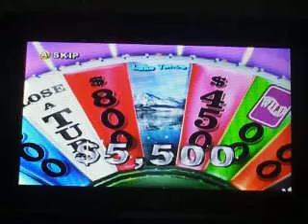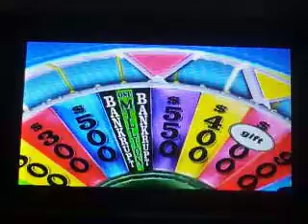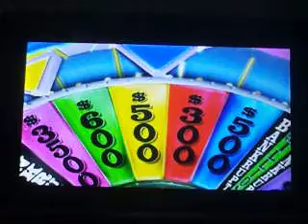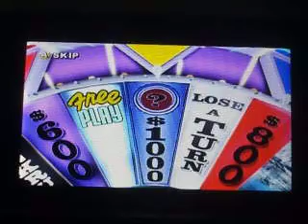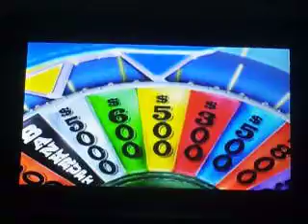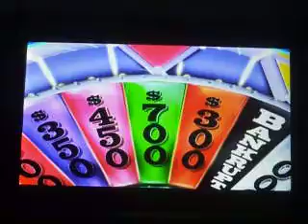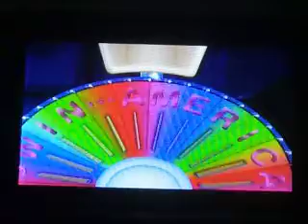Wheel Of Fortune The Wii Game Season 2 Episode 5